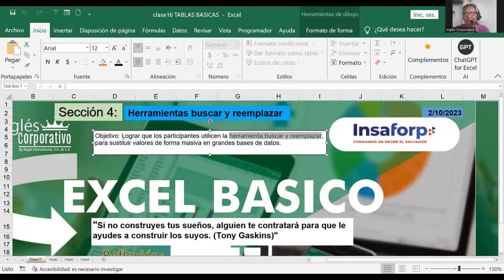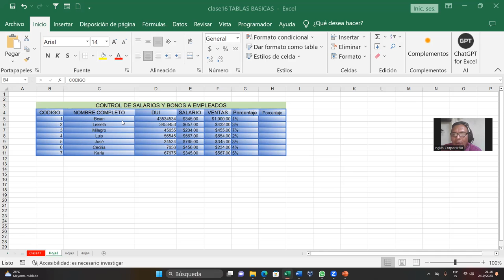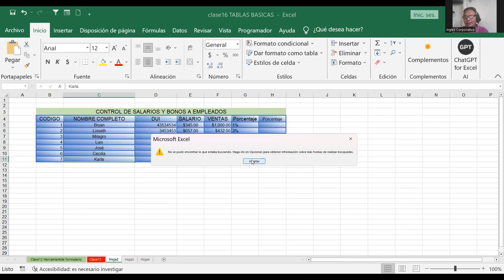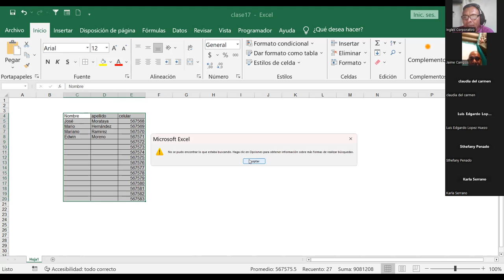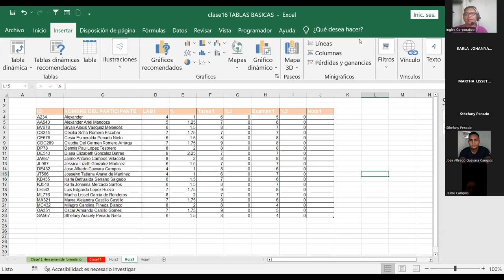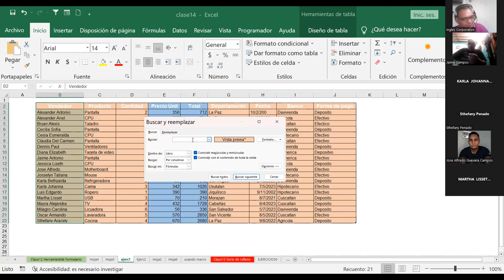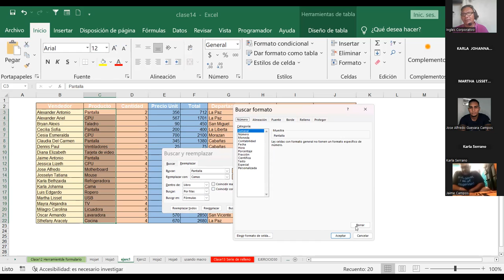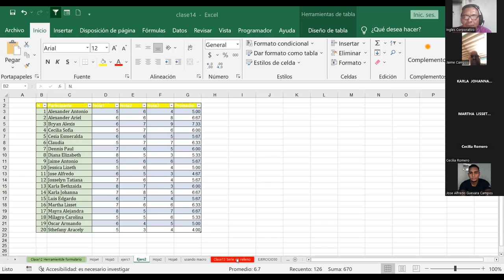Sesión17-02-10-23-IC29811-0019-2023-Fernández-Herramientas buscar y reemplazar